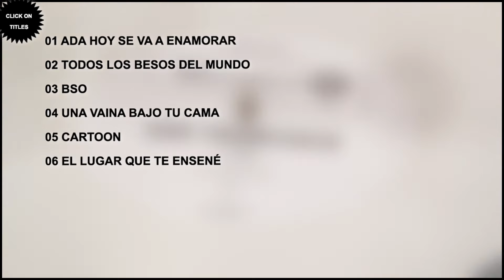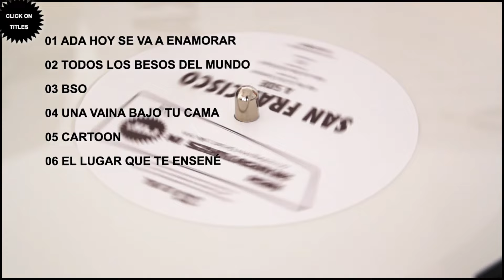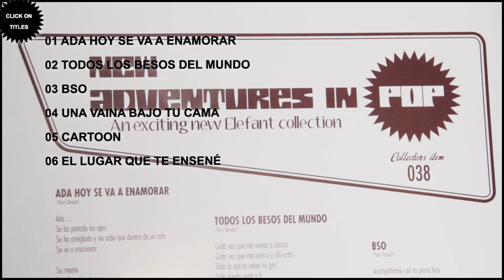SAN FRANCISCO - El Lugar Que Te Enseñé [Audio]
SAN FRANCISCO: + INFO [Es] [En] | On Spotify: | On iTunes

Song taken from ER-1209LP SAN FRANCISCO "Ada" 10" Mini-LP [White Colour Vinyl] [Numbered Limited Edition of 500 copies] ["New Adventures In Pop" collection] / Digital Mini Album | On sale clicking here ➔

LYRICS:
No sé si podré volver
Al lugar que te enseñé
Me parece tan vulgar
Ya no está bien
No es especial

Viendo a los niños correr (por el parque)
Caen de bruces y están bien (cae la tarde)
Algo en su felicidad me hace entender

La vida viene y va y las cosas mueren, cambian
Es lo que hace funcionar esta maquinaria singular

Aún no estoy del todo bien
En cualquier otro lugar lo encontraré

Crecer es renunciar. Es inevitable y pasa
Uno aprende a valorar todo aquello que ha dejado atrás